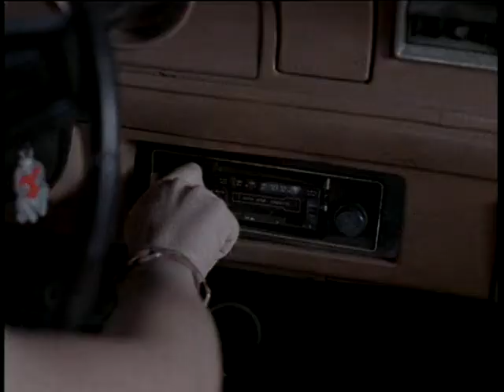Trecho - O Carro Desgovernado (1997) Baseado em fatos Reais.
Jnny  oferece carona a Ed, cujo carro está passando por um conserto, e logo em seguida recolhe também um rapaz, depois de quase atropelá-lo na rua. Sem aviso, o carro perde completamente os freios, dando início a uma corrida potencialmente fatal.
Data de lançamento: 21 de janeiro de 1997 (mundial)